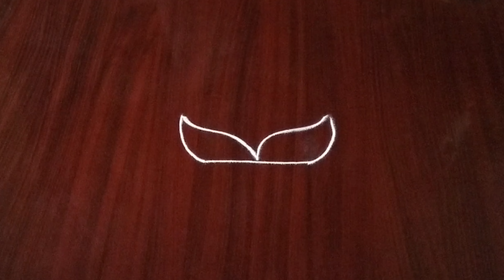Easy Border Rangoli Designs || side muggulu || latest border rangoli designs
I'm on Instagram as @tharunirangoli. Install the app to follow my photos and videos.